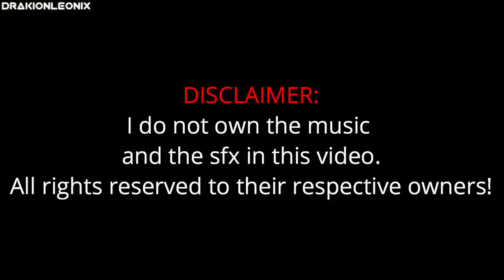IN ANOTHER WORLD || GLMM (13+)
WARNING:
THIS GACHA LIFE MINI MOVIE CONTAINS VIOLENCE AND FLASHING IMAGES.

SYNOPSIS:

☆A young man named Hitaro woke up in another world that he claimed only as a dream. He never knew this would happen after he played an RPG video game on his computer. Join his journey in another world where he finds conflicts, battles and his new acquaintance(girlfriend).
▪Level 4 editing
▪Finished for 2 days
▪Action, Fantasy, Romance

*Still waiting for Gacha Life 2*